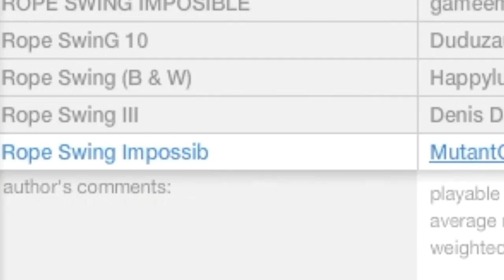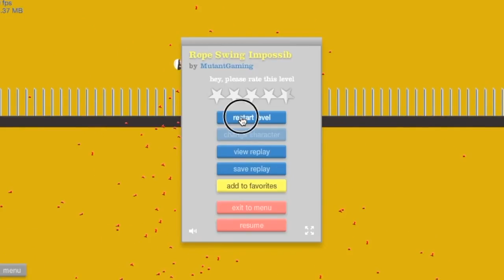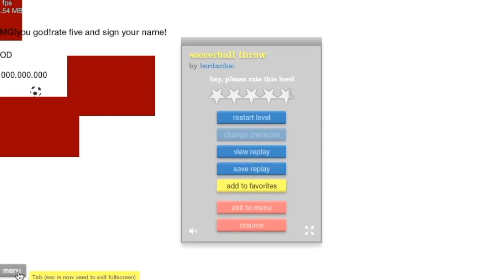LUKE SKYWALKER MEETS HIS FATHER IN HAPPY WHEELS! #2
*Star Wars Theme Song As You Read This*

SO TODAY WE BECAME A JEDI!!! o_e

Leave a like on the video if you have enjoyed!

What I Use For Gaming:

Chair: AKRACING Nitro Gaming Chair - Red